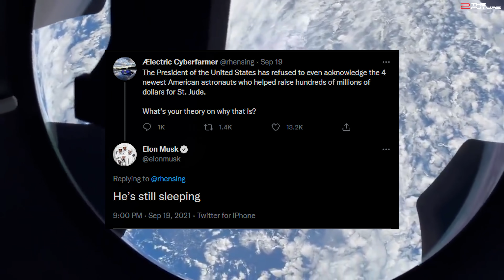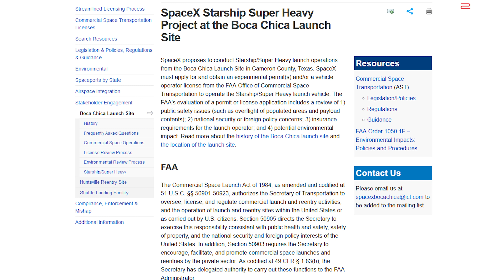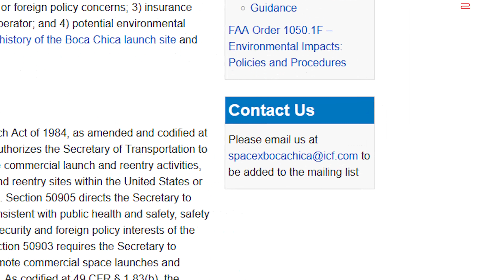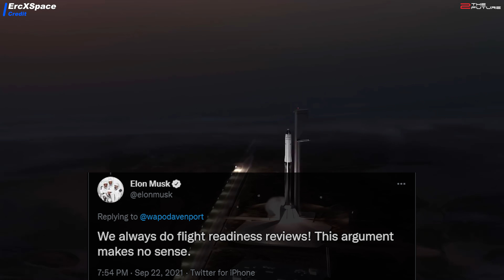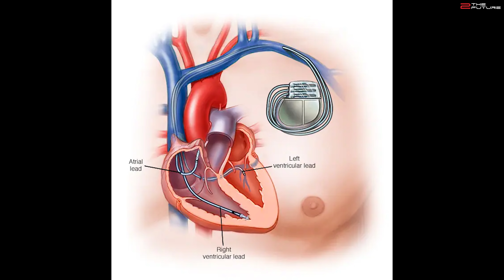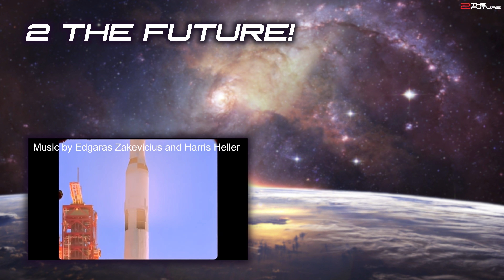Boeing Starliner delay & update on Blue Origin lawsuit vs SpaceX and NASA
for the best SpaceX and also other spacecraft models!

The email adress to write to for commenting on the FAA's environmental assessment for Boca Chica: